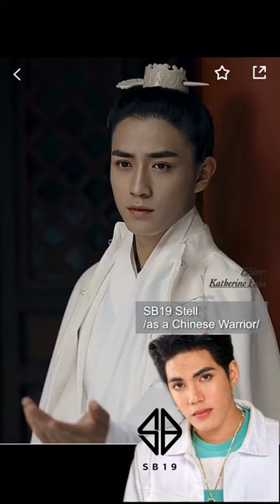sb19 SB19 As A Chinese Warriors Face Swap| Katherine Eala